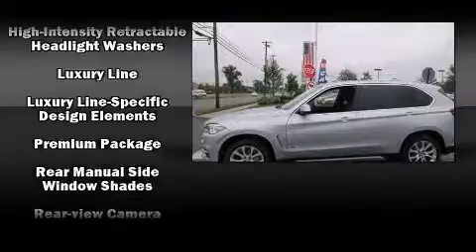2015 BMW X5 xDrive35i in Egg Harbor Township, NJ 08234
Take command of the road in the 2015 BMW X5. Turbocharger technology provides forced air induction, enhancing performance while preserving fuel economy. All of the premium features expected of a BMW are offered, including: power front seats, automatic dimming door mirrors, heated front and rear seats, a power liftgate, power windows, a roof rack, and air conditioning. With high intensity discharge headlights illuminating your path, you'll always appreciate maximum visibility. BMW ensures the safety and security of its passengers with equipment such as: dual front impact airbags with occupant sensing airbag, head curtain airbags, traction control, brake assist, anti-whiplash front head restraints, a panic alarm, an emergency communication system, and 4 wheel disc brakes with ABS. When road conditions become unpredictable, rely on all wheel drive to maintain outstanding control. Our sales staff will help you find the vehicle that you've been searching for. We'd be happy to answer any questions that you may have. Stop by our dealership or give us a call for more information.